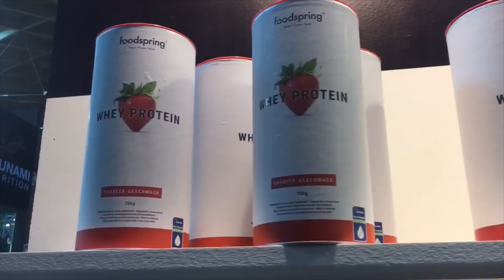Jill Cooper Il Mio Rimini Wellness con Foodspring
Foodspring.it ti DA UNO SCONTO CON IL MIO CODICE! usalo: JILLYT Rimini è finito ma io non sono sfinita grazie alla integrazione con Foodspring. Prodotti naturali e di altissima qualità nutritiva per aiutarti ad avere energia anche nei momenti più ardui.  Ho saltato per 4 giorni interi senza perdere le forze ne entrare in crampo.  Prima volta a Rimini così in forza.  Foodspring! Ci piace!